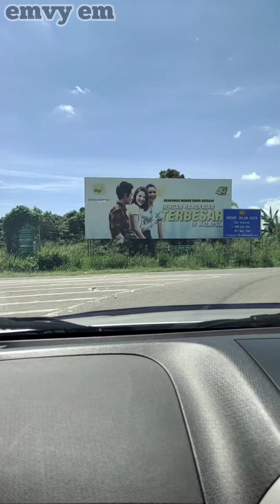Pengalaman melalui Jalan Kalabakan menuju destinasi Bandar Tawau | Kembara 1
Assalamualaikum dan salam sejahtera. Selamat datang ke channel emvy em.
Video kali ini adalah mengenai perjalanan kami menuju Tawau di awal tahun 2021. Saya ingin mengabadikan perjalanan kami sebagai kenangan dan rujukan kepada sesiapa yang ingin melalui Jalan Keningau-Kalabakan menuju ke Tawau.
Jarak perjalanan kami agak panjang dari yang sepatutnya sebab ada termasuk masa untuk beberapa persinggahan.Oleh itu saya membahagikan video ini kepada beberapa bahagian..
Selamat menyaksikan perjalanan kami dalam KEMBARA 1 ini.

Sokongan anda amat saya hargai kerna tanpa anda channel ini tidak akan berkembang..  Terima Kasih BANYAK..